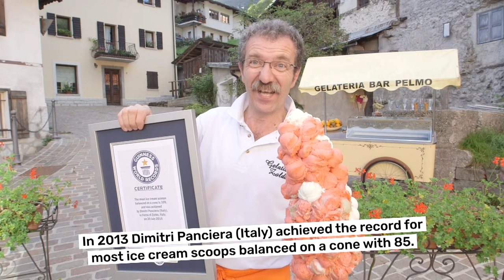Most ice cream scoops balanced on a cone - Guinness World Records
Dimitri Panciera (Italy) looks to reclaim his title for the most ice cream scoops balanced on a cone in front of a studio audience on 'Lo Show dei Record'.